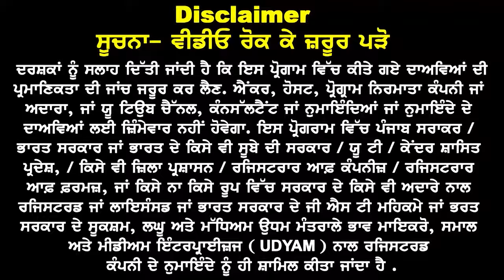Australia ਆਹ Profile Apply ਕਰਨ ਜਾ ਨਾਂ I 22 PassOut Feb 'ਚ Chance I Australia Study visa Updates 23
Australia ਆਹ Profile
Apply ਕਰਨ ਜਾ ਨਾਂ

ਪੈ ਰਹੇ ਨਵੇਂ ਪੰਗੇ, Fake
Offer letter ਤੋਂ ਬਚੋ

22 Pass Out Feb
ਲਈ ਹੁਣੇ ਕਰੋ Apply